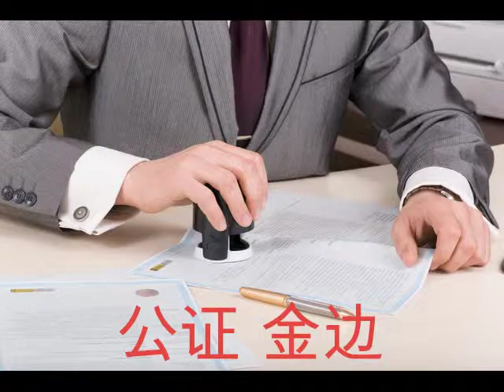金边 ++ 公证 ++ 律师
公证 ++ 律师 ++ 柬埔寨 ++ 金边 ++ ++ 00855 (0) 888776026